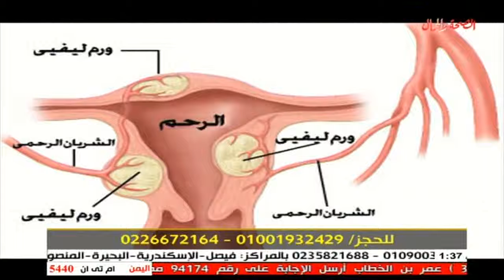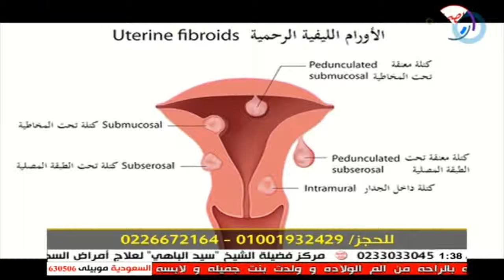برنامج زينة الحياة 16 8 2014 مع الدكتور إبراهيم أحمد عون موضوع الحلقة عن أسباب تأخر الانجاب